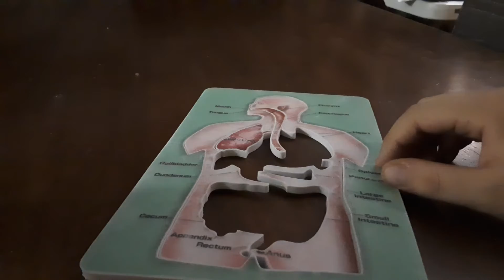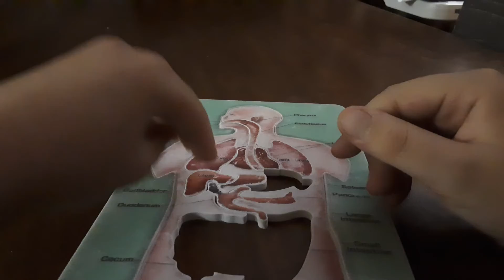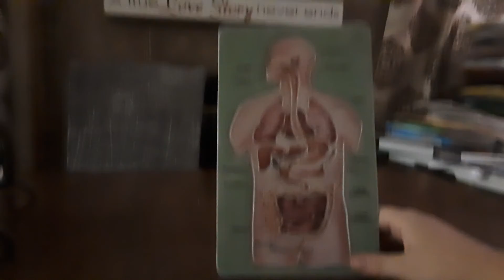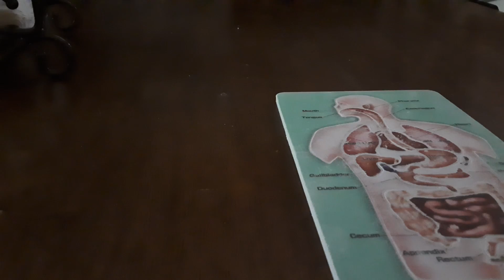making people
makeing a person  insides